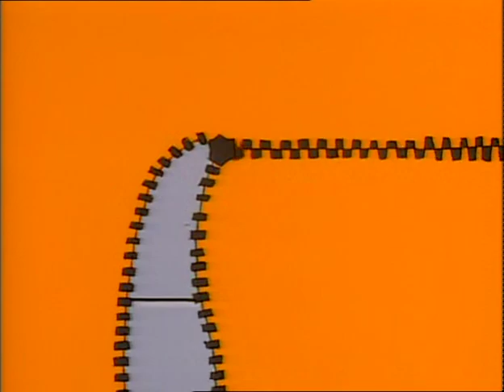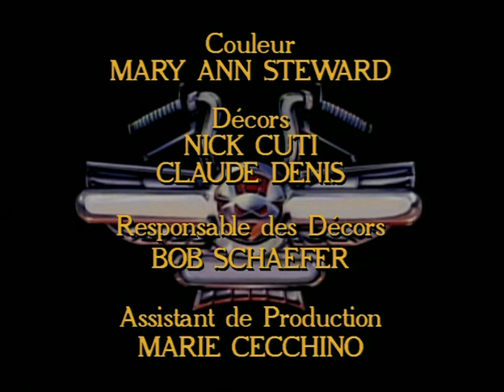Biker Mice From Mars "Cheese Cadets